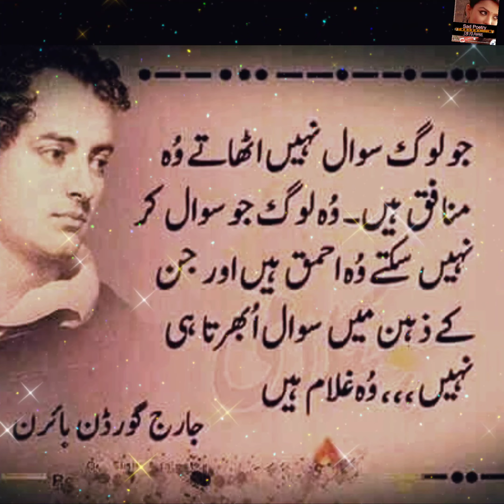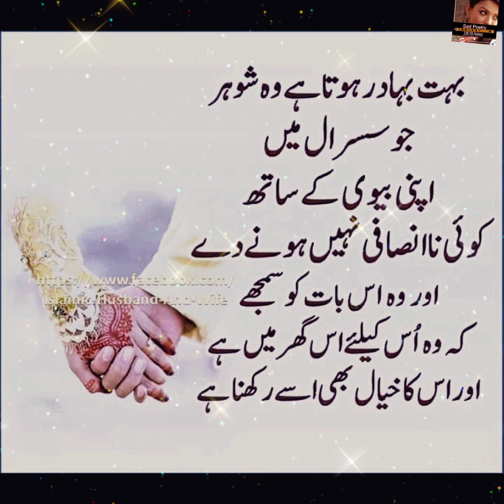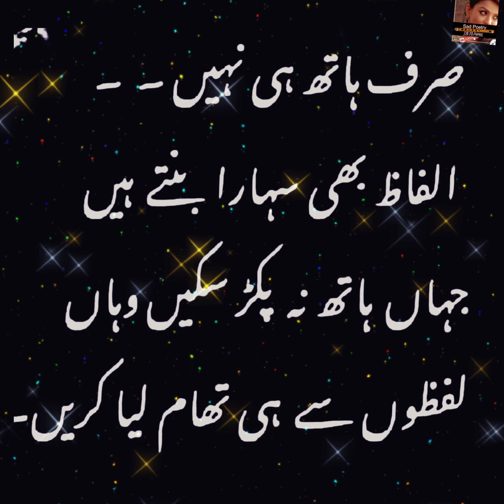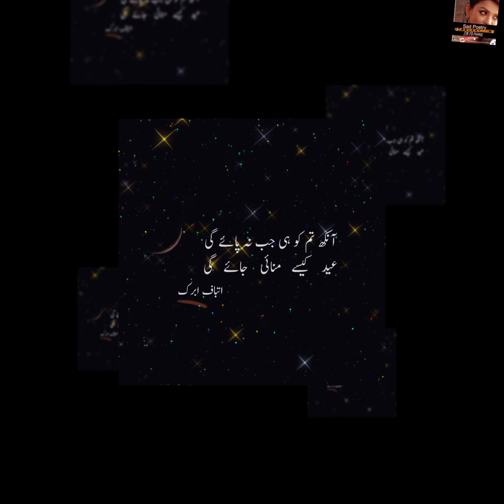Whatsapp Dp | Sad Poetry In Urdu | Poetry Dpz Images | Dp pic Shayari | Two line | Sad dp Status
Edited By : farzana gulshan
Producer : farzana gulshan
Label : sad poetry dil ki awaz
its a
  4 k  video poetry in female voice
Disclaimer___________.